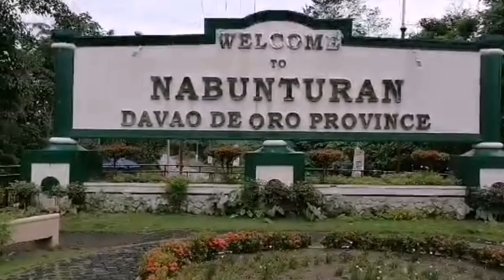Davao de Oro Provincial Capitol /Nabunturan Davao de Oro Philippines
Davao de Oro Provincial Capitol is located in Nabunturan Davao de Oro Philippines